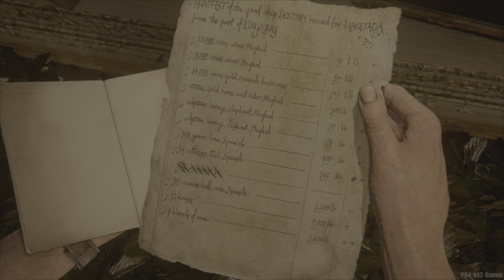Uncharted 4 A Thief's End Walkthrough Gameplay Part 15 - The Thieves of Libertalia | [4K 60FPS HDR]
This Game was played in PS5 and recorded in 4K 60 FPS HDR.